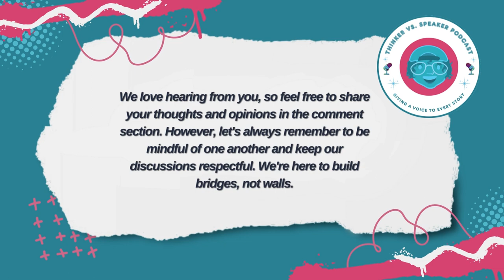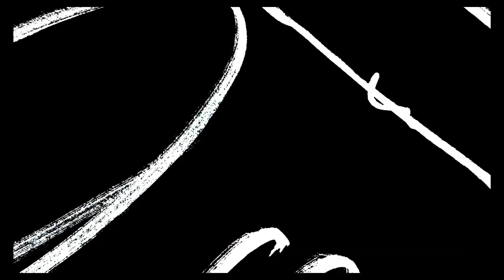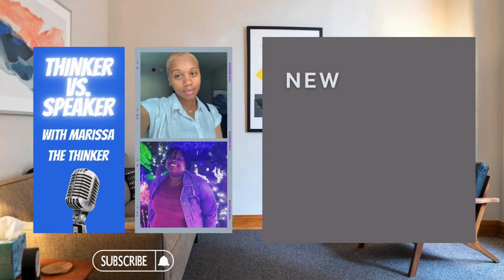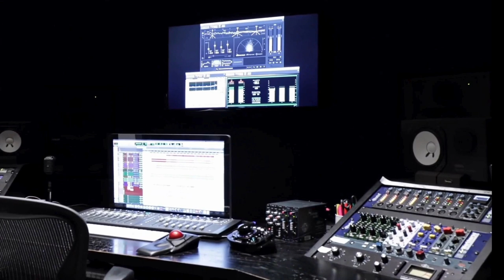Breaking Stigmas: Should I Go See a Therapist (Remastered) | Thinker vs Speaker Podcast S3E5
Welcome back to "Healed for the Holidays: A Mental Health Rewind." In this remastered episode, we delve into the heart of breaking stigmas surrounding mental health as we revisit the inaugural episode of Marissa the Thinker's solo journey on Thinker vs. Speaker.

Joining us is the incredible Ka’Cheena (Kay) Lucas, a seasoned social worker and therapist. Together, we embark on a candid exploration of our personal therapy journeys, unraveling the societal beliefs and misconceptions that once held us back. We share the circumstances that finally propelled us to take the courageous leap into therapy.

In a raw and vulnerable conversation, Kay courageously shares her battle with suicidal ideation, navigating the hesitancy to seek help, and the transformative journey towards securing a brighter future. (🚨 Trigger Warning: This episode contains discussions about self-harm and emotional distress. Listener discretion is advised.)

Throughout the episode, we tackle essential questions like: What makes a good therapist? What should one look for in their therapeutic journey? We emphasize the importance of creating a receptive headspace for the therapy process and discuss the distinctions between therapy and conversations with loved ones.

Our aim is to reshape the narrative around mental health within the black community, shedding light on available resources and their life-changing impact. This episode underscores the significance of prioritizing mental health, recognizing that therapy may not be a universal solution but is a valuable resource for many.

Key themes and keywords such as accountability, self-reflection, mental health resources, healing trauma, breaking stigmas, overcoming obstacles, mental health crisis, trusting the process, self-love journeys, and releasing control weave through our conversation. The underlying message resonates—there are options, and it's essential to value oneself enough to seek the help needed, fostering the necessary changes for a more fulfilling life.

Tune in as we challenge perceptions, share stories, and encourage a shift towards a more open, understanding, and supportive approach to mental well-being. This is "Breaking Stigmas: Should I See a Therapist? Remastered," part of our special December series on "Healed for the Holidays."

Special thanks to:
Ashton StonedVapor Davy, @mgeek0417 for the intro!
Chris Perry of Perry Web Design, perrywebdesign.net for the website!

Want more from Thinker vs. Speaker? The place where you can watch new episodes, interact on our discussion boards, and more!